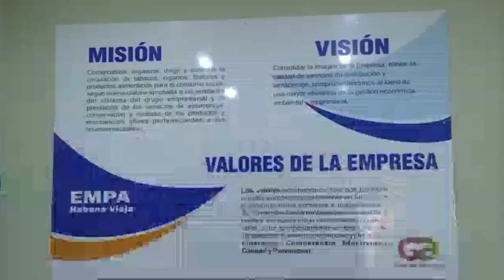La recuperación integral de almacenes continúa su marcha.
El Viceprimer Ministro Jorge Luis Tapia Fonceca junto a la Ministra del Comercio Interior Betsy Díaz Velázquez y miembros de la OSDE Grupo de Alimentos, recorren instalaciones destinadas al almacenamiento de productos normados.